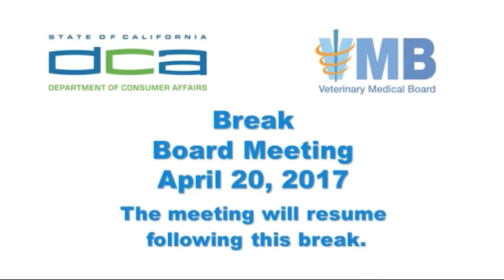Veterinary Medical Board of California Meeting - April 20, 2017